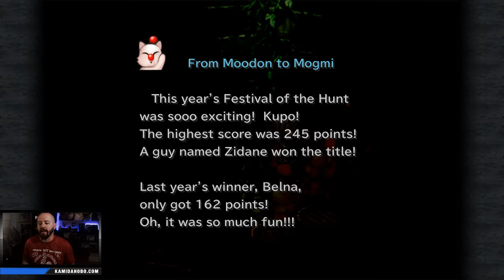Wes Plays - Final Fantasy IX - Episode 6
It's Episode 6, and we're leveling up our party, getting a new party member, and sneaking into very important places!